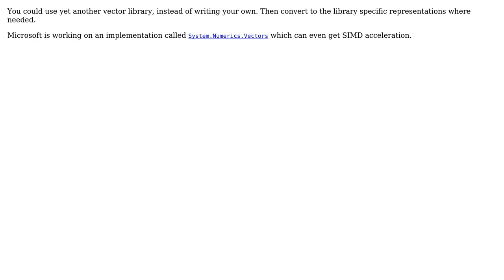Software Engineering: C# Abstract math classes from libraries (2 Solutions!!)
Software Engineering: C# Abstract math classes from libraries

With thanks & praise to God, and with thanks to the many people who have made this project possible! | Content (except music & images) licensed under CC BY-SA | Music | Images & others | With thanks to user prydain user Doc Brown user CodesInChaos and the Stack Exchange Network Trademarks are property of their respective owners. You are responsible for your own actions.